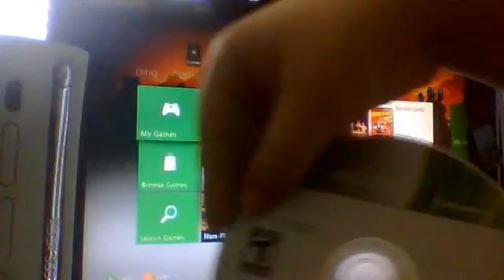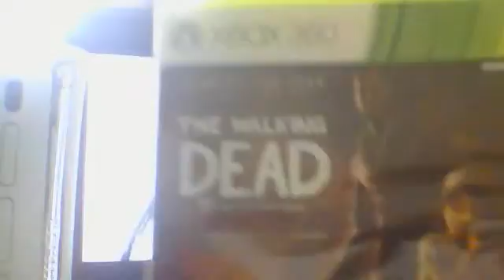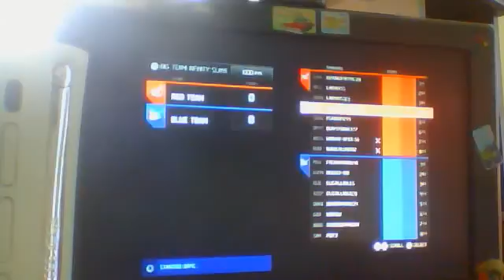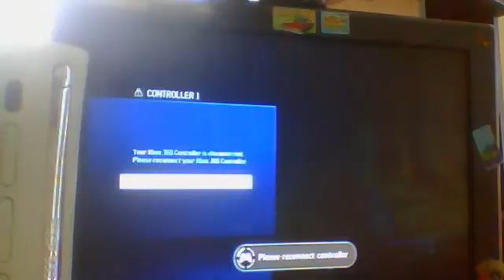lets play halo 4 online part one